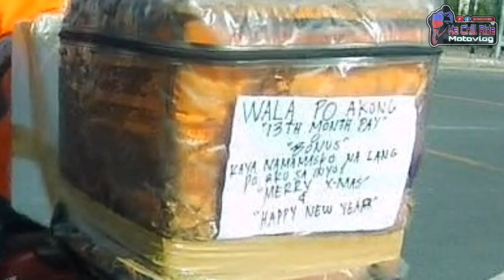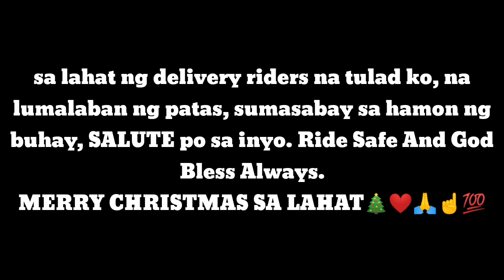wala kaming 13month pay, MERRY CHRISTMAS PO. Buhay Delivery Rider.